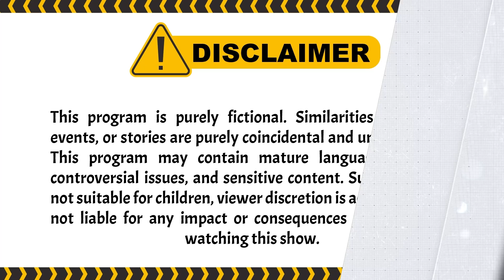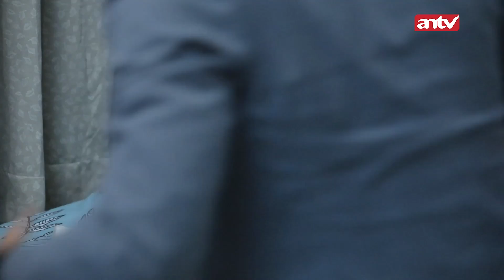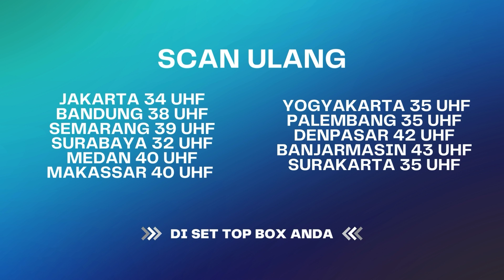T-M Endut Sih Jadi Enak Buat Dipeluk | Terpaksa Menikahi Tuan Muda ANTV Eps 222 (1/4)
Anita sekarang mulai meracuni pikiran Reno untuk terus membelot mengacaukan hidup Abhimana. Reno pun selalu menuruti kata-kata Anita karena ia sendiri ingin agar Abhimana kacau hidupnya. Di tambah lagi sekarang Reno sudah berkuasa penuh atas semua harta dari Kuncoro.
Tidak sampai di situ saja Reno juga kini semakin protektif terhadap Anna, Ia bahkan sudah berani meneror Nico yang saat ini sedang berada di rumah Anna untuk menjemputnya. Saat Reno ingin menusuk Nico tiba-tiba Anna datang menghalanginya sehingga secara tidak sengaja Reno pun menusuk perut Anna menggunakan pisau yang telah di bawahnya.
Nico yang kaget Anna telah bersimbah darah pun langsung menelepon Abhimana. Abhi yang menerima telepon dari Nico pun kaget dan bertanya bagaimana kondisi Anna sekarang dan meminta Nico untuk mengirimi alamatnya sehingga ia bisa langsung membawa Anna ke rumah sakit.

Abhimana segera membawa Anna ke rumah sakit untuk mendapatkan perawatan, Abhi kemudian menanyakan pada Nico apa yang sebenarnya telah terjadi. Nico pun menjawab kalau tadi saat ia ke rumah Anna tiba-tiba ia di serang oleh seseorang yang memakai topeng dan tiba-tiba menusukkan.

Abhi pun mulai curiga jangan-jangan ini semua ada hubungannya dengan Reno. Ia tau dengan jelas kelakuan laknat Keponakannya itu. Namun Abhi tidak mau gegabah dan lebih mementingkan kesehatan Anna. Tak lama berselang tiba-tiba Abhi mendapat kabar bahwa Rumah Sakit yang menangani Anna kini tengah terbakar dan Anna menghilang.

Di lain sisi Alex semakin menggoda David hingga pada kejadian David sedang tidur tiba-tiba Alex mengendus David. David yang merasa ada orang di sebelahnya pun langsung bangun dan kaget bukan main melihat Alex ada di sebelahnya.

Kini beragam tayangan kesayangan anda di ANTV bisa disaksikan kapan saja dalam genggaman tangan.

000004
004047